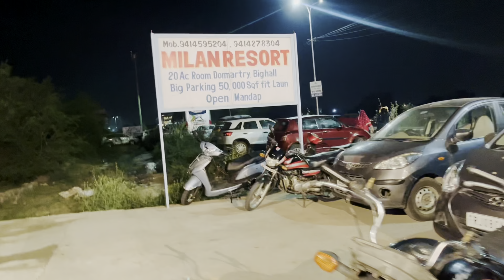Wedding season | wedding Vlog | Outing vlog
sitara yaseen
salma yaseen Important message
Sitara Yaseen new vlog Sitara Yaseen daily vlog

Best Indian vlogg